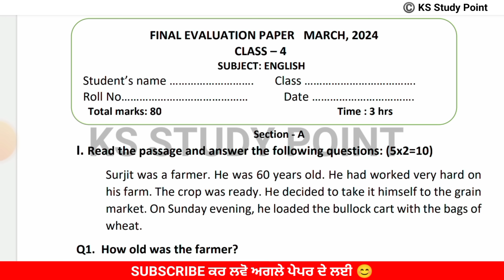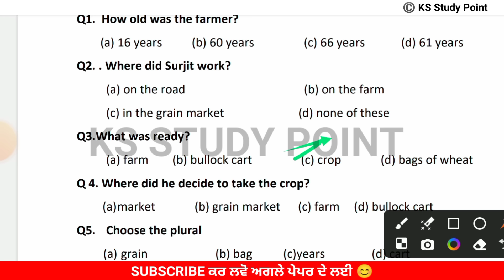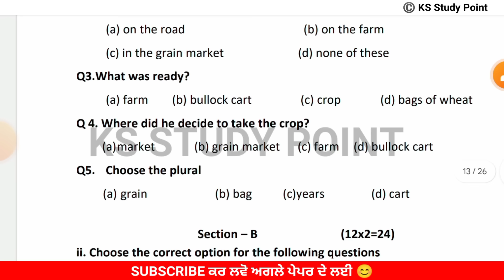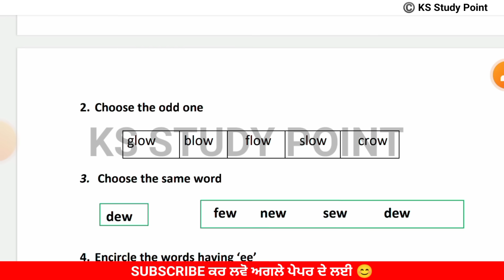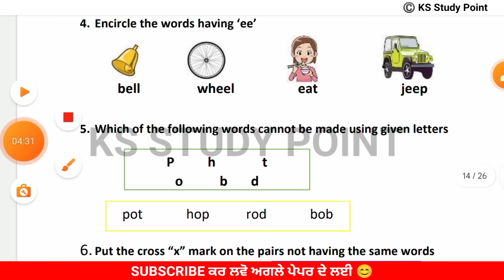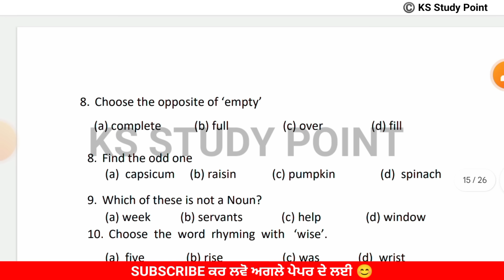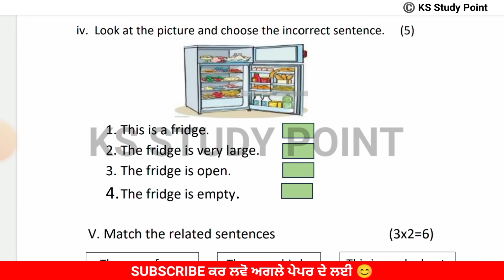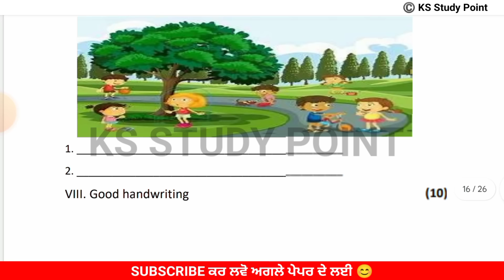PSEB 4th Class English Final Paper 2024 | 15 March 2024 | English Paper 4th With Solution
🔹Follow Me Now On 𝗜𝗻𝘀𝘁𝗮𝗴𝗿𝗮𝗺 💬 ::
@deepfiftyfive 👈Follow

𝐘𝐨𝐮𝐫𝐬 𝐒𝐞𝐚𝐫𝐜𝐡  ;-
pseb 4th class english full solved Final paper 2024
4th class english final paper
4th english final paper 2024 with solution
pseb english paper 4th final
pseb english final paper 4th class
pseb final exam 2024 4th class english
English final paper exam full solved class 4th pseb